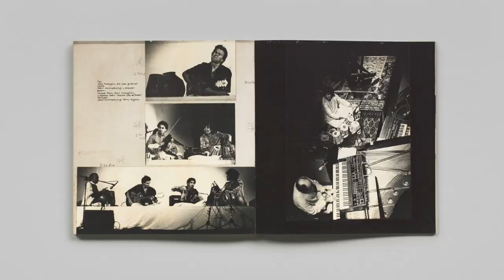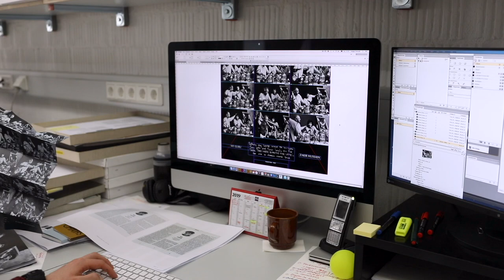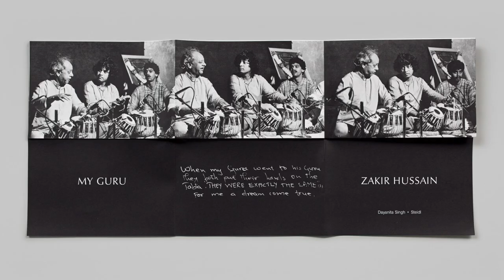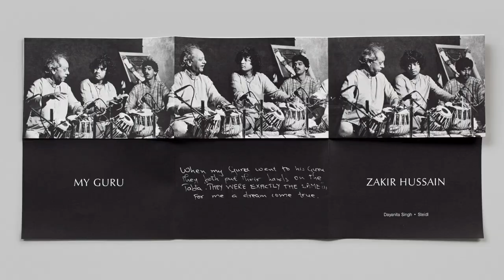Book Building I A conversation between Dayanita Singh, Monte Packham and Gerhard Steidl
The book is well known as Dayanita Singh’s primary medium, one she explores to create new relationships between photography, publishing, the exhibition and the museum. But where did her passion for the book as the ideal vessel for her photos, for the stories she tells, begin? The answer lies in Zakir Hussain, a handmade maquette Dayanita crafted in 1986 as her first project as a graphic design student. in October 2019 she came to Göttingen with the idea of making a facsimile of that maquette. But as often happens, things changed and grew: she ended up leaving with a book object housing not only the maquette, but also a reader and poster.

This conversation between Dayanita, Gerhard Steidl and Monte Packham provides an insight into the thought processes behind such an ambitious project and explores the endless possibilities of building a book.